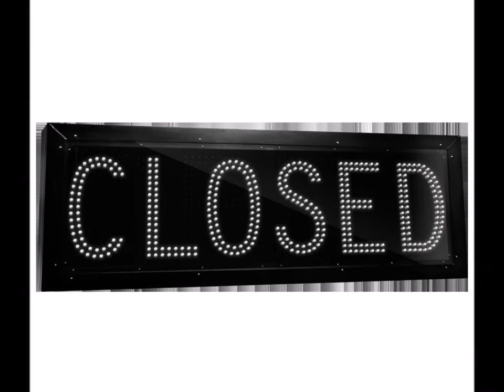Great work AZ Dream Team!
409 W Fairview St